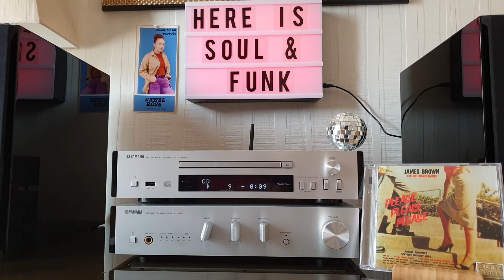James Brown- Try Me